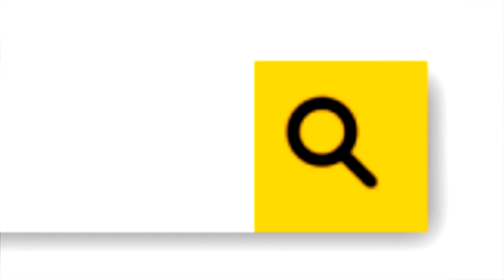Hema Speech at 30 Rojullo Preminchadam Ela Pressmeet